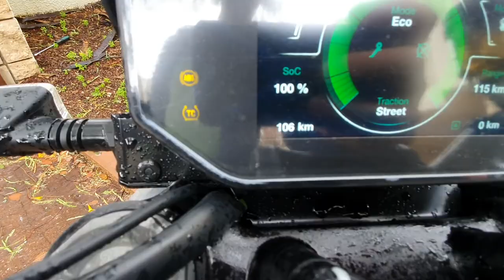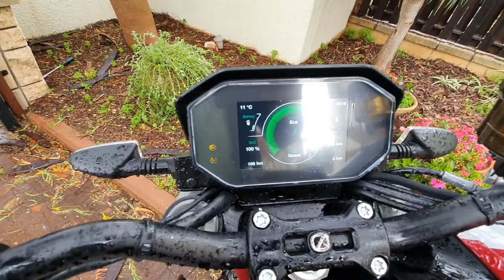zero sr/f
סקירה כללית zero sr/f.
Overview